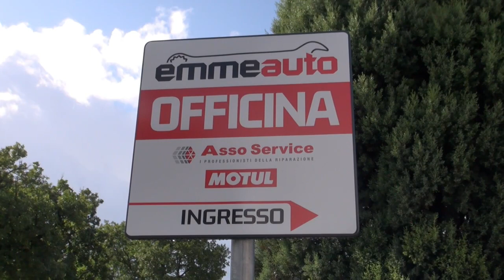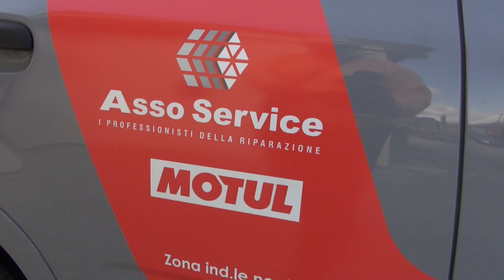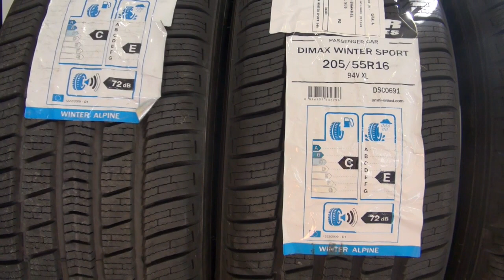Inaugurazione EmmeAuto Auto Officina Gualdo Tadino 2020